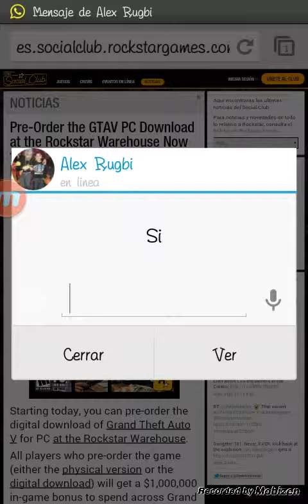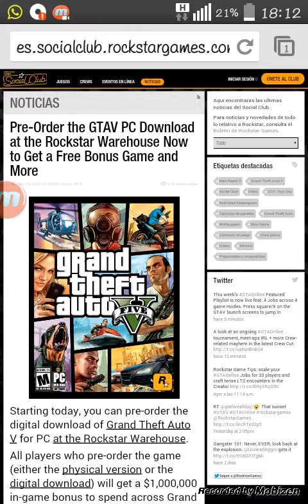Que nos daran con el gta V PC??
▬▬▬▬▬▬▬▬▬▬▬ஜ۩۞۩ஜ▬▬▬▬▬▬▬▬▬▬▬▬▬
▓▓▓▒▒▒░░░ ABRE CLIK MOSTRAR MAS ░░░▒▒▒▓▓▓
▬▬▬▬▬▬▬▬▬▬▬ஜ۩۞۩ஜ▬▬▬▬▬▬▬▬▬▬▬▬▬
Link pagina Rockstar

Link descarga videojuego Alpeke

Canal Secundario

Te puedo añadir a skype, Ps3...?

Especiales Halloween

Especiales Navidad